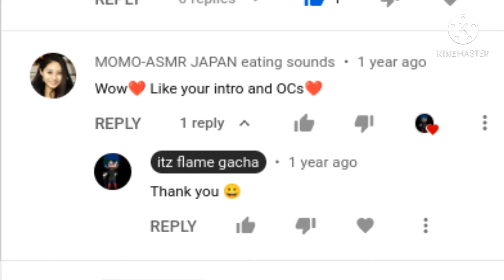100 subscribers!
thank you guys so much for 100